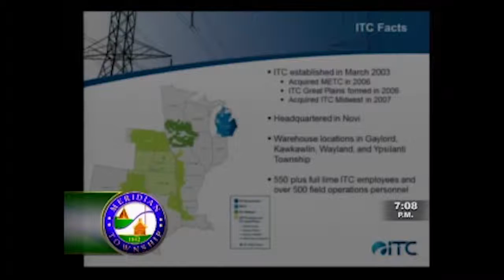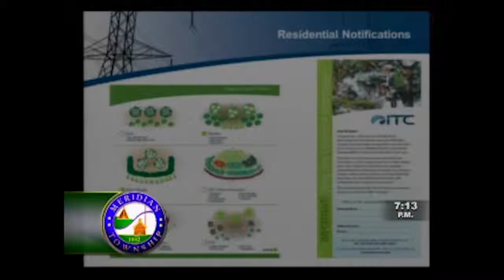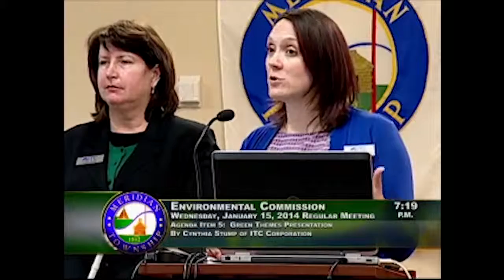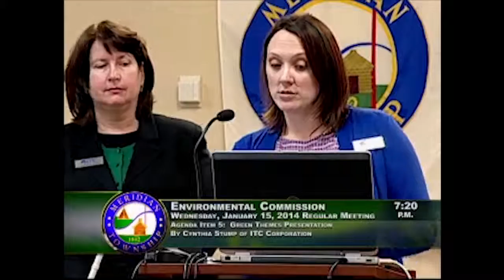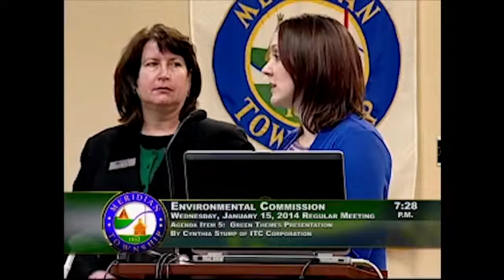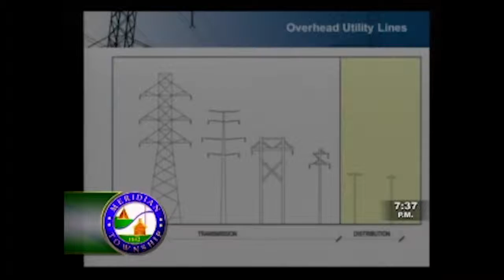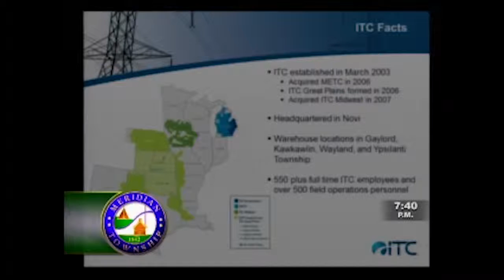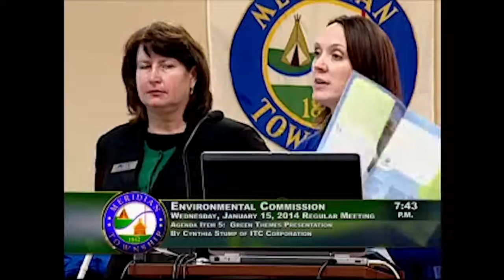Environmental Commission Green Themes Presentation: ITC Corporation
At the January 15, 2014, Environmental Commission Meeting, ITC Corporation Representative, Cynthia Stump, introduced the company in her Green Themes Presentation.